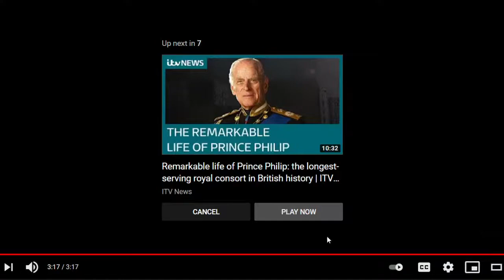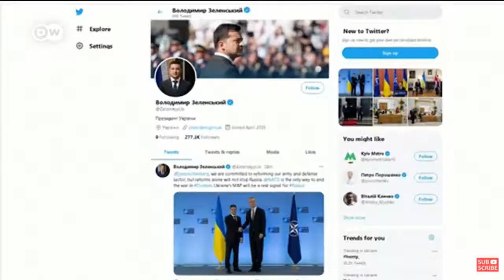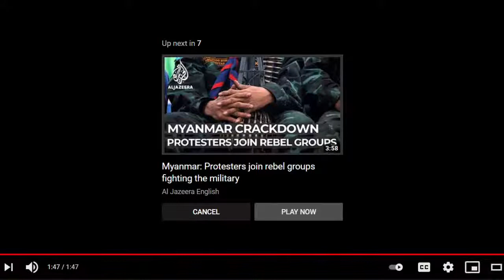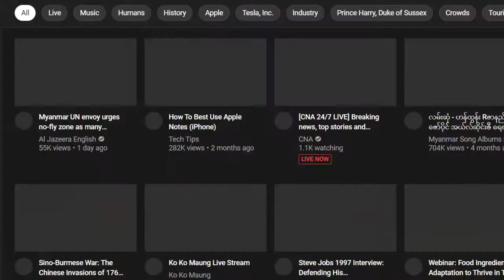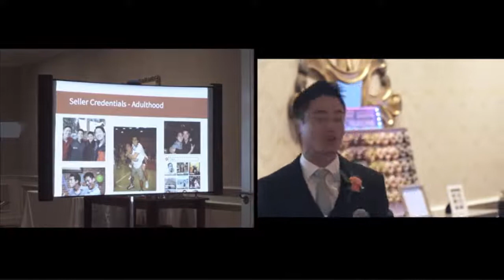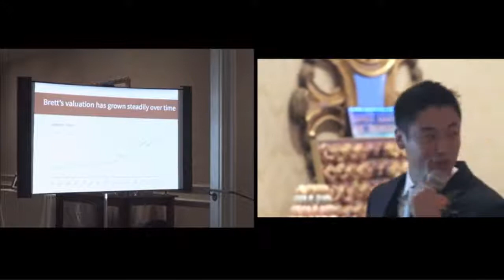Ko Ko Maung Live Stream